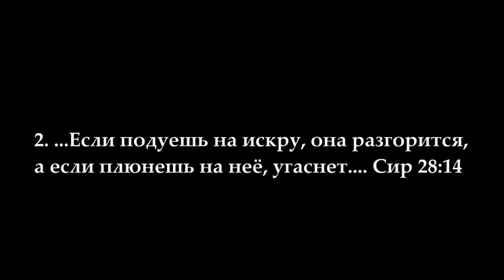Часть3.Лапкин,..если ты не вразумлял его,он умрет..и не припомнятся ему праведные дела его..Иез3:20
Православный проповедник во свете Библии - Игнатий Лапкин все эти годы долго и упорно шел к тому, что получилось в итоге. Это часть - одна из трёх и последняя - раскрывает всю сущность этого бесноватого человека, который перестал видеть свои грехи. Одинокий СЕБЯЛЮБЕЦ - Игнатий Лапкин с завышенной самооценкой (Из его диагноза, написанного ему Мазуром М.А. (Из книги : "Для слова Божия нет уз" 125 стр.) всегда находил оправдания своим греховным, бессовестным, неприемлемым выражениям, делам, поступкам, приводя при этом места из Библии. Посвятив свою жизнь изучению Библии, он с легкостью манипулировал местами из Священного Писания в свою угоду, всегда рассчитывая на то, что его оппоненты не сведущи, неграмотны и попросту глупы. При этом полная безнаказанность Лапкина Игнатия по жизни и безответственность за свои слова, которые он с легкостью вещает на весь мир через большой экран, привели этого человека (в прошлом ПЛАМЕННОГО православного проповедника Христа, а ныне ставшего больше БЛОГЕРОМ) к тому, что он полностью потерял связь с реальностью. Всё это можно было бы списать на "блестящую характеристику" - как он её назвал в одном из своих роликов, выданную ему Мазуром М.А.: "Он (Игнатий Лапкин) является психопатической личностью (из круга ПАРАНОЯЛЬНЫХ ПСИХОПАТОВ), но далее есть продолжение:"Однако степень указанных нарушений у Лапкина И.Т. не столь значительна, чтоб он не мог отдавать себе отчета в своих действиях или руководить ими...(Из книги : "Для слова Божия нет уз" 125 стр.). Отсюда можно предположить, что всё, что он говорит, делает - осознанно, отдавая при этом себе отчет в своих действиях.
Поэтому один раз в своей жизни мы призвали Лапкина Игнатия в 2020 году - старца (уже на данный момент) к ПОКАЯНИЮ.

"И если праведник отступит от правды своей и поступит беззаконно, когда Я положу пред ним преткновение, и он умрёт, то, если ты не вразумлял его, он умрет за грех свой, и не припомнятся ему праведные дела его, какие делал он; и Я взыщу кровь его от рук твоих." Иез. 3:20

Бог любит смиренного грешника, который сердечно сокрушается о своих грехах, и отвергает ГОРДОГО ПРАВЕДНИКА, который не признаёт себя никаким грешником. (Св. Антоний Великий)

Использованный источник: Канал Лапкина Игнатия Тихоновича, сайт Лапкина Игнатия